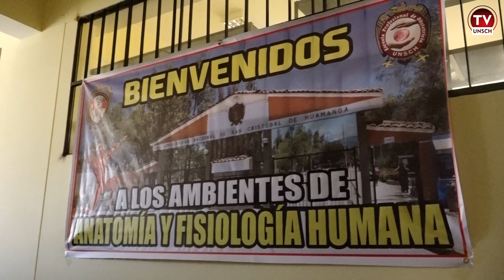UNSCH 2023: I.E. ESMERALDA DE LOS ANDES PARTICIPÓ DEL PROGRAMA CONOCIENDO NUESTRA UNIVERSIDAD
Estudiantes de la Institución Educativa Esmeralda De Los Andes de la provincia de Huanta, participaron del programa “Conociendo Nuestra Universidad” impulsado por la Oficina De Comunicación e Imagen Institucional, quienes recibieron la orientación de docentes de diferentes escuelas profesionales para así poder descubrir su vocación.